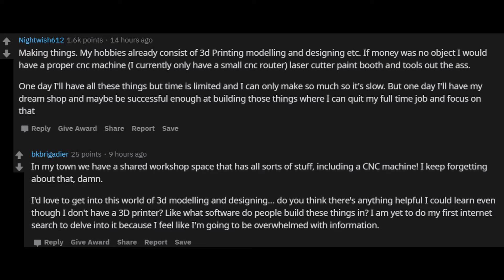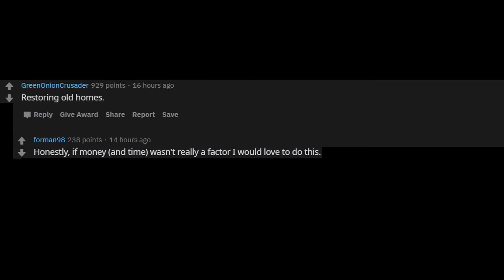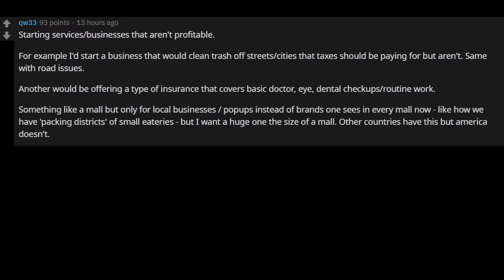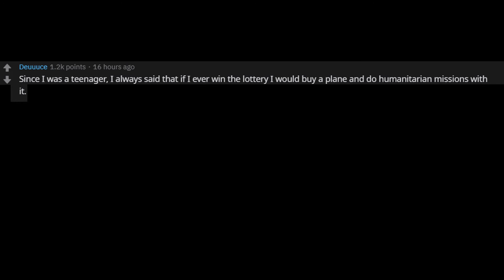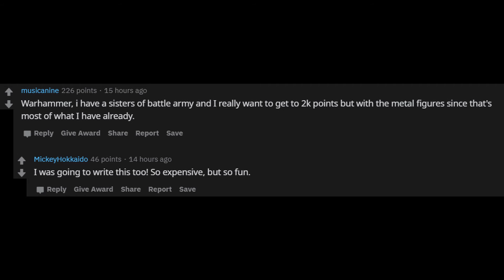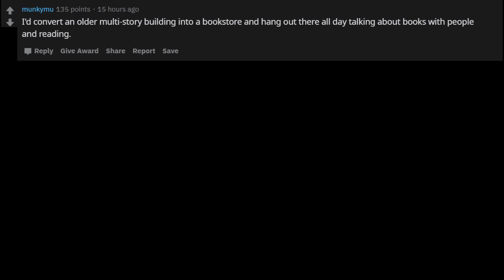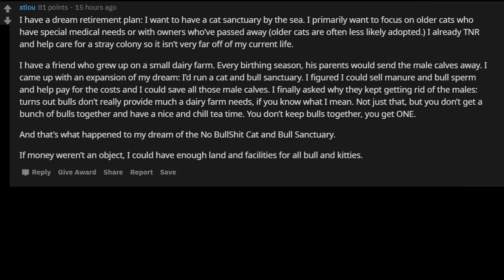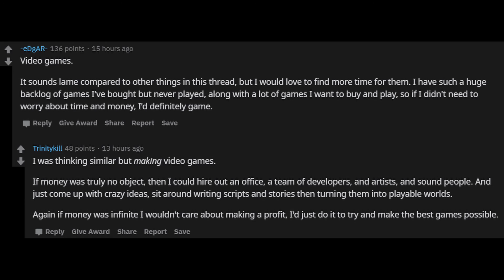What would your dream hobby be if time and money were not an issue? (r/AskReddit) | Reddit Stories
HEY GUYS, YOU WILL FIND HERE BEST REDDIT STORIES AND R/ASKREDDIT STORIES.

KEEP WATCHING AND KEEP LAUGHING.